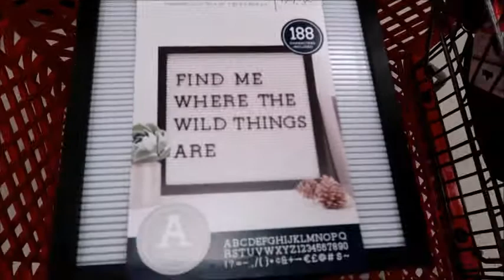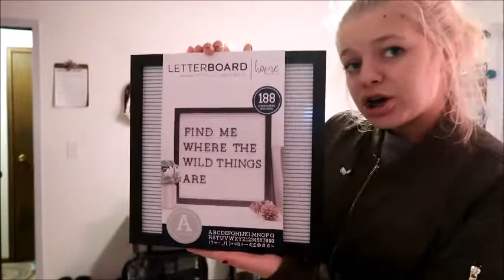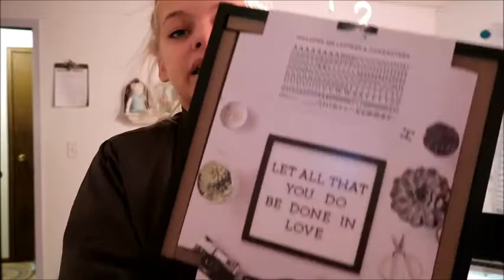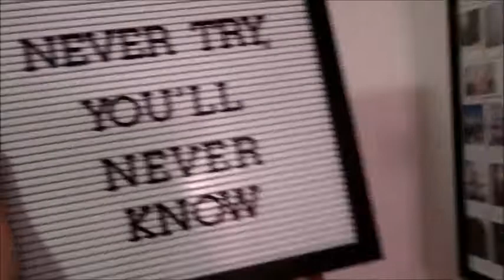TARGET ADVENTURES // Vlogmas Day 4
i love target